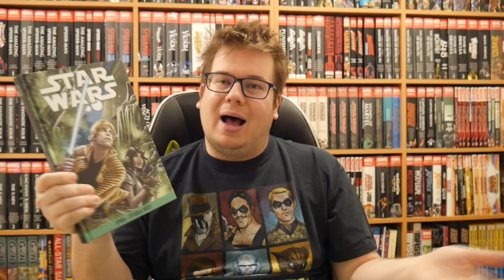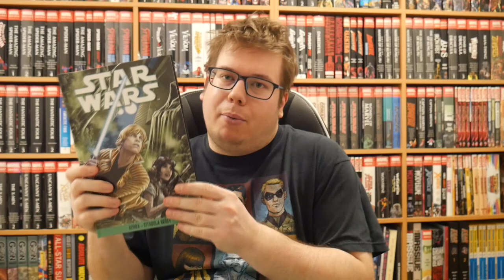Komiksy - Star Wars: Aphra a Citadela hrůzy